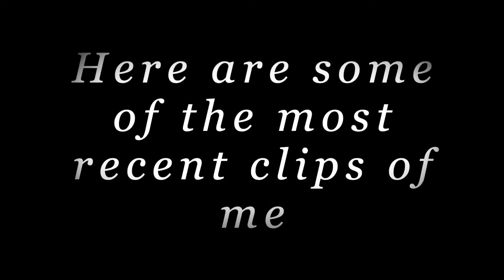Cooper Leiberick - Free Flow Wheelies